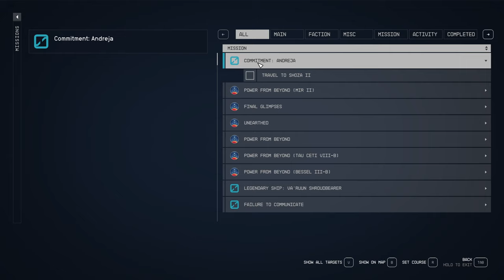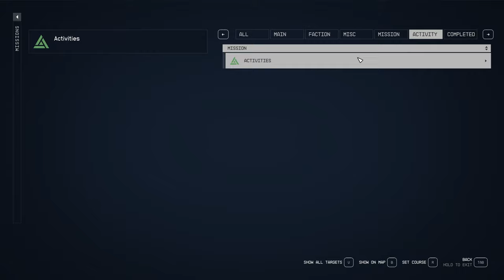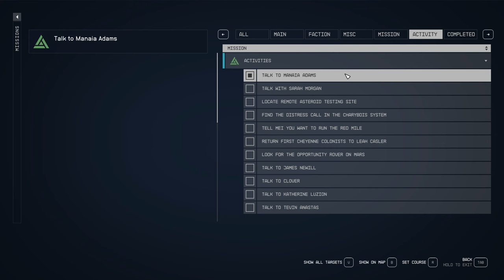COMMITMENT: ANDREJA - Starfield #58 - Very Hard - No Commentary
Faction ➧ United Colonies
Completionist ➧ Yes
Graphics ➧ High

Video Highlights ↴

0:00 Andreja (Quest: Commitment: Andreja)
3:30 Star Parcel Freighter (Al-Battani II)
5:25 Shoza II
6:30 Andreja
11:42 Shoza II
15:20 Razorleaf
16:14 Lillian Hart (Shoza II Orbit)
20:00 Neon Ship Services Technician
20:25 Neon
21:47 Astral Lounge
22:03 Manaia Adams (Quest: Dirty Laundry)
24:20 Neon
25:11 Warehouse 03
25:56 Neon
26:15 Kolman Lang (Trade Authority)
27:18 Neon
27:30 Astral Lounge
27:43 Manaia Adams
29:00 BorealUS (Quest: Superfan)
33:00 Neon
33:40 Myka (Euphorika)
35:32 Neon
36:05 Stratos (Madame Sauvage's Place)
40:55 Neon
41:44 BorealUS

Notes & Books ↴

Game Description ↴